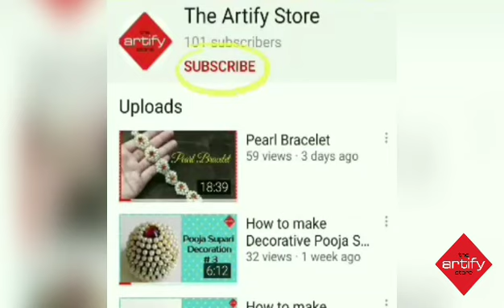कलश महिरप || How to Make Kalash Mahirap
@The Artify Store ## theartifystores mission10ksubscriber.
Kalash Mahirap.You can also try this easy and Super fast Kalash Mahirap. it is very easy to make. If you have any suggestion or feedback regarding the video, let it share in comment, your response is valuable to us and always appreciated.

Material Used =
White Pearl 6 mm =
Nylon Thread wire size 0.30mm =
Golden Bead
Green Pearl =
6mm Golden Bead =
6 color Pear Bead 5 mm =
Multi Color Pearl =
Fevicryl Acrylic Paint=